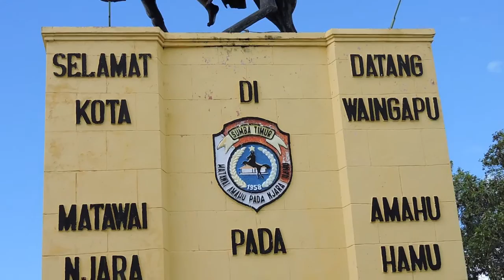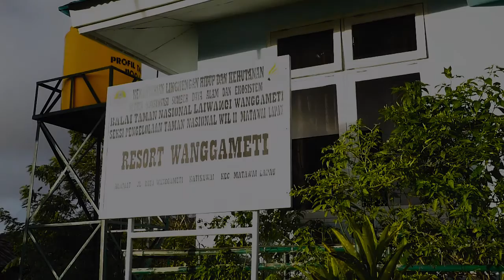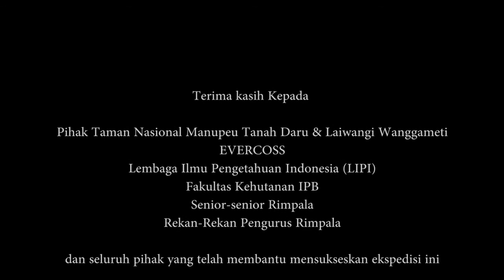Rimpala Fahutan IPB: Ekspedisi Padang Papilio